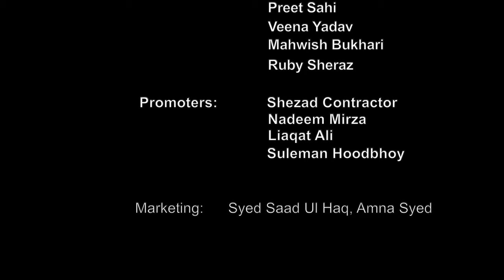Comedy: Anwar Maqsood & Bushra Ansari | HD | Dhanak TV USA